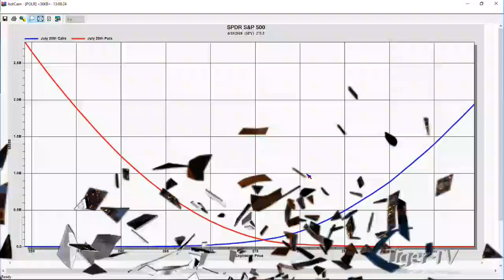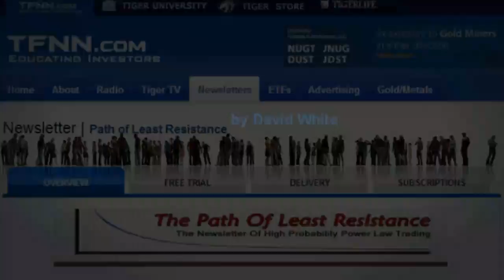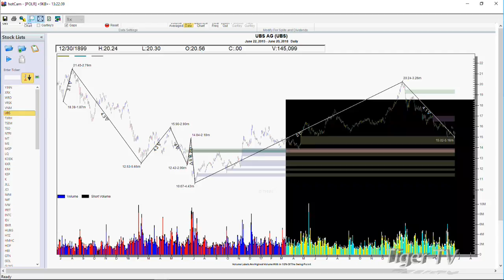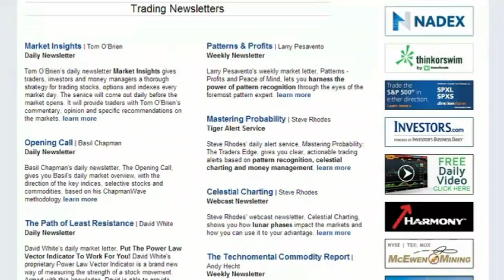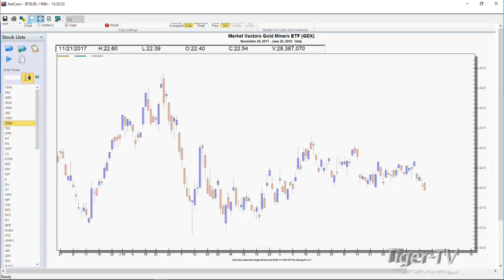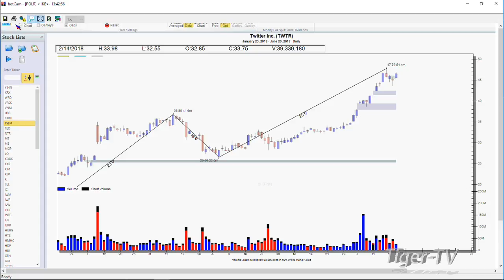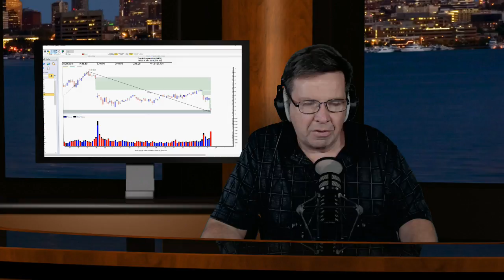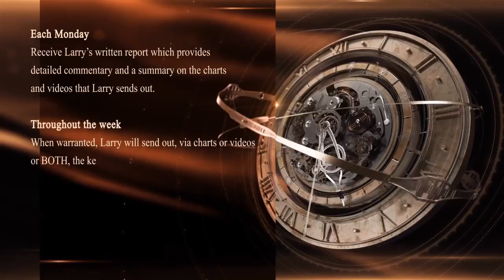June 20th Power Trading Hour with David White on TFNN - 2018